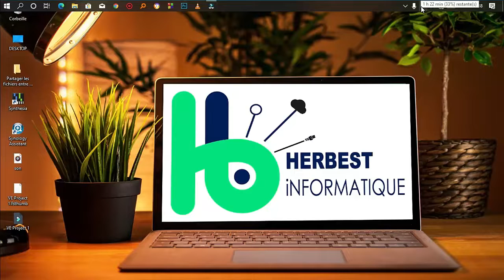Comment choisir un bon ordinateur portable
Avant de payer votre pc portable, regardez cette vidéo et suivez attentivement tous les détails expliquées dans cette vidéo pour ne pas tomber dans les pièges de vendeurs de PC.

Her-Best Informatique c'est la chaîne qui parle de l'informatique dans toutes ces branches, si vous êtes passionné de l'informatique ou simplement l'informatique vous intéresse, n'hésitez pas à vous abonnez sur cette chaîne pour apprendre tout des l'informatique